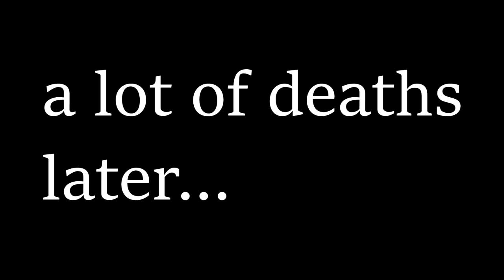LISA The Artwork Full Playthrough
Once in a lifetime video. Will never do this gain. And.
Yeah I hated the last fight.